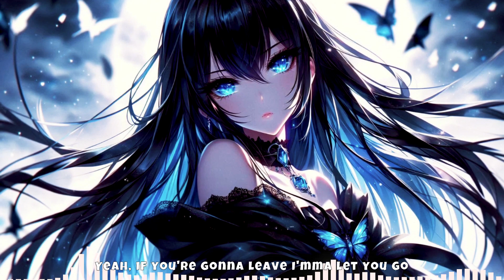Nightcore - Diamond Eyes - Flutter (Lyrics)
♫ [Diamond Eyes]

♫Lyrics♫

[Intro]
I'm alone, I'm a broken home
I gave you all the bricks that I own
And no, I'm letting go
I'm breaking these walls down, breaking these walls down

[Chorus]
If you want adventure then flutter home
But if you wanna travel, then go alone
Yeah, what's the point in us if I'll never know
Yeah, if you're gonna leave I'mma let you go

[Pre-Drop]
Go away, I'm tired of the pain
Go away, I'm done with yesterday

(Flutter, flutter)

[Verse 2]
I fell, where my demons dwell
My own little nightmare, I call it hell
Oh well, time to get back up
Climbing and climbing, I'm done with this ride
Is what I tell myself, so I can feel something else
Yeah I guess I had my bad days, but it doesn't mean I lost myself

[Verse 3]
Darling where were you, when my heart was on the ground?
I thought time would prove, that you would stick around
I guess time stands still, a king without his crown
Now I'm breaking, and you're faking, girl
You never made a sound

(Flutter, flutter)